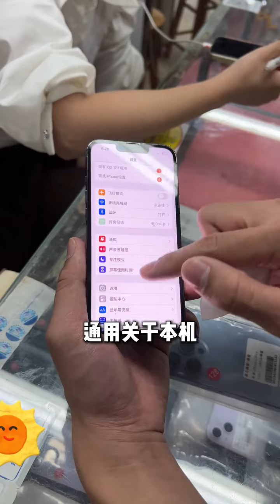曾经的 iphone 13 Pro 现在还值得入手吗，在华强北淘需要多少呢#数码科技